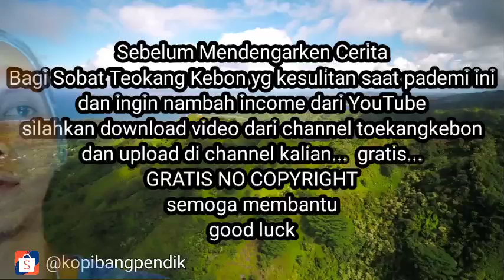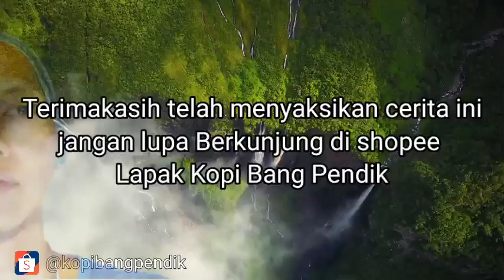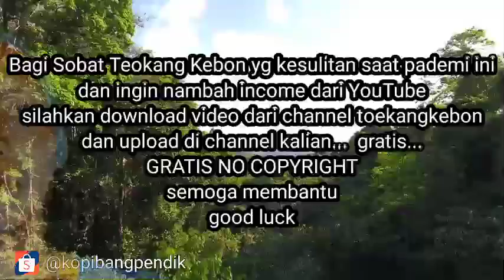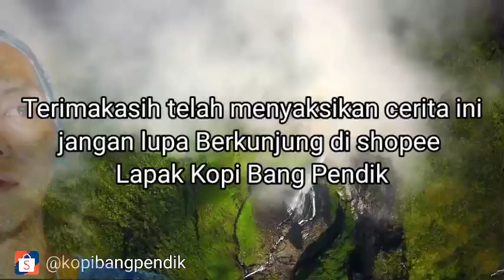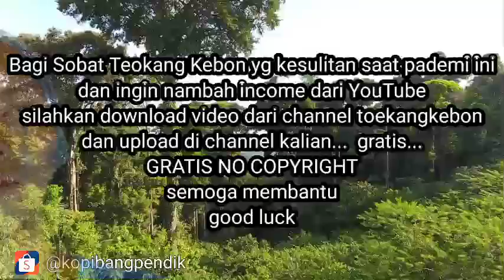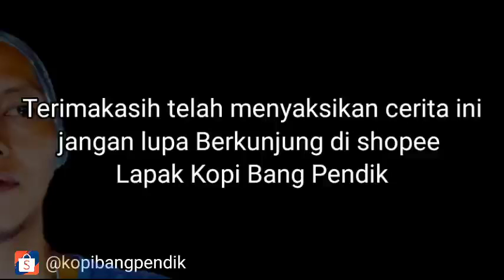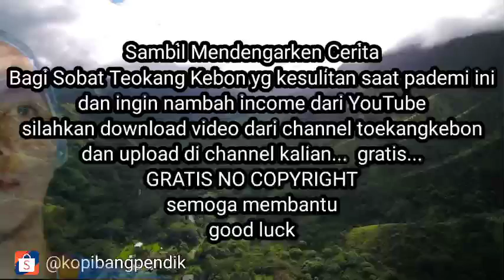Cerita Misteri Nyata - PUTRI MBAREP (anak Pertama) (NO COPYRIGHT VIDEO)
Semoga membantu...

Selamat Dari Tumbal Pesugihan Teman Sendiri

horor indonesia
horor indonesia terbaik
horor korea
horor terbaru 2021
hantu seram
hantu pocong
hantu lucu
hantu kuntilanak
hantu asli
misteri togel
misteri box
cermis bobo
cermis nyata
cermis kumparan terbaru
cermis terbaru
cermis kaskus
alas roban
alas purwo
horor cerita
horror comedy
Berburu di hutan kopi